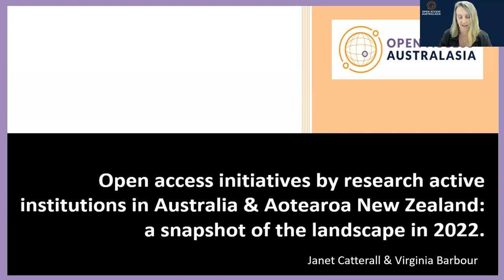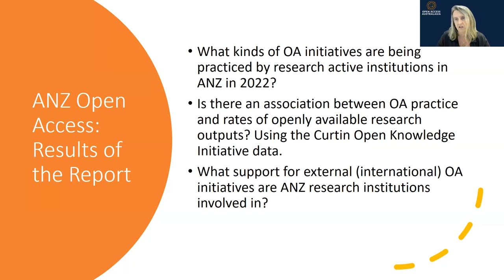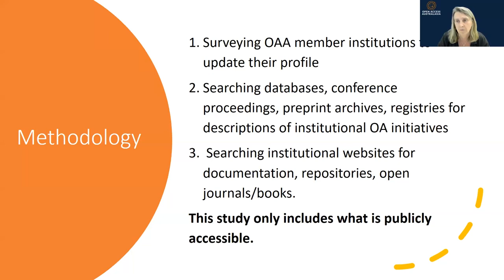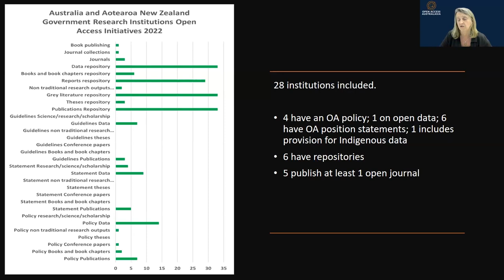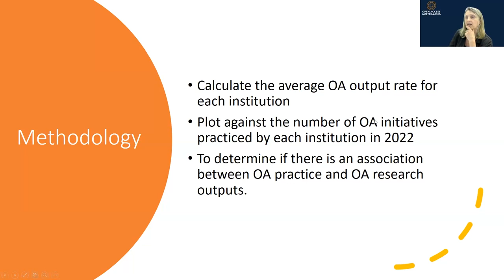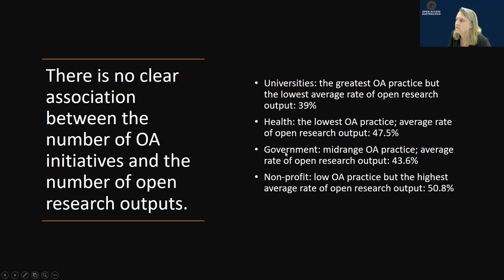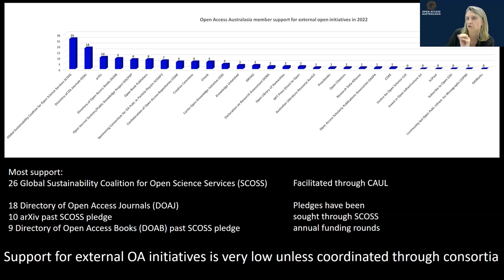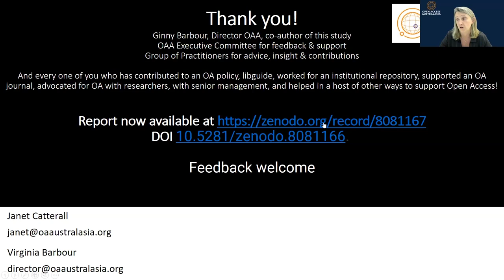Open access in Australia and Aotearoa New Zealand: a snapshot of the landscape in 2022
Presenters: Janet Catterall, James Cook University